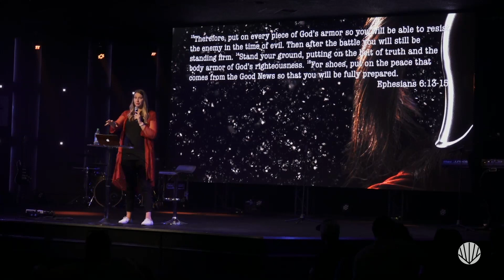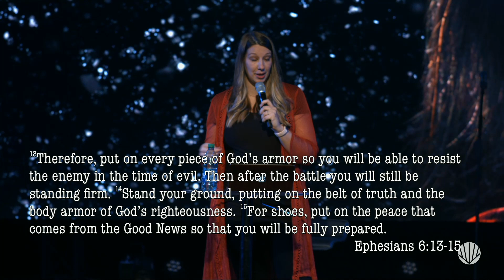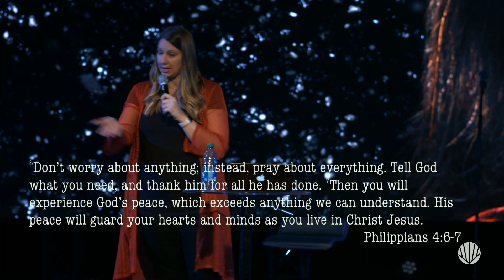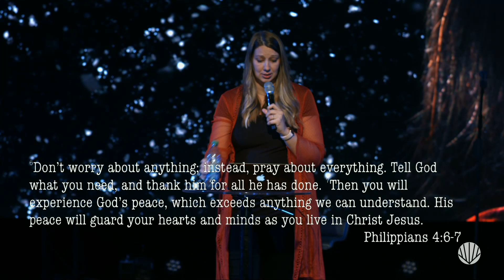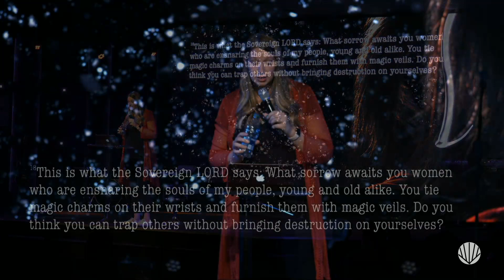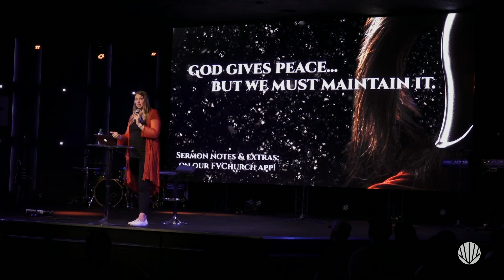Suit Up #4: The Shoes of Peace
In this message, Pastor Candace Pringle explains what it means to wear the shoes of peace in daily life, from Ephesians 6.

“Suit Up” is a FVChurch Fall 2022 sermon series about spiritual warfare, and the armor of God.

Find sermon notes, discussion questions, this message on the FV Podcast, and more from the "Suit Up" series